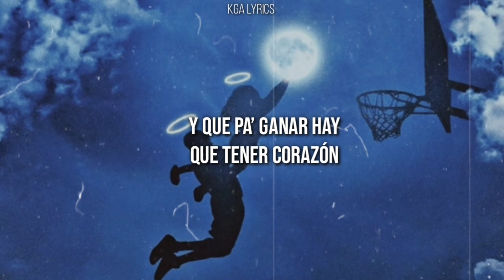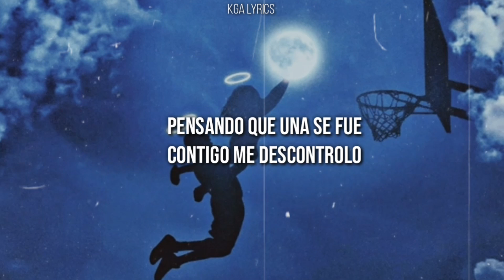Bad Bunny - 6 Rings (Video Lyrics/ Letra)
Bad Bunny - 6 Rings (Tributo a Kobe Bryant)

GIGI MAMBA